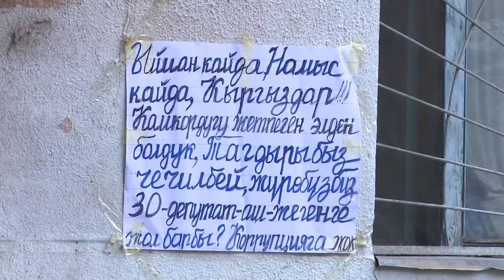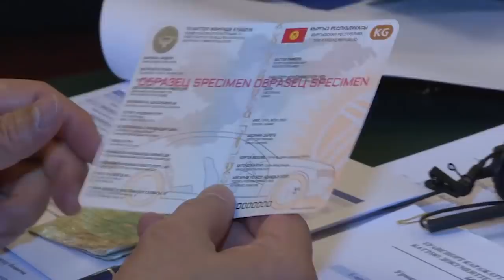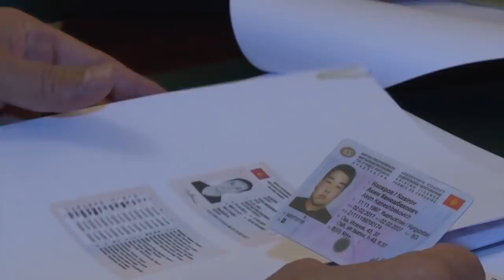Бекназаров кантип калп айтты? Атамбаев үчүн өлөм дегендер сатып кетти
1. Атамбаев үчүн жанымды берем деп жүргөн тарапташы Атамбаевге каршы көрсөтмө бере баштады
2.  Мелис Мырзакматов жакында Кыргызстанга келет. Мындай кабардын чыгуусуна эмне себеп?
3. Бекназаров карыдыбы же арыдыбы? Өкмөт саясатчы калп айтты деп маалымат таратты